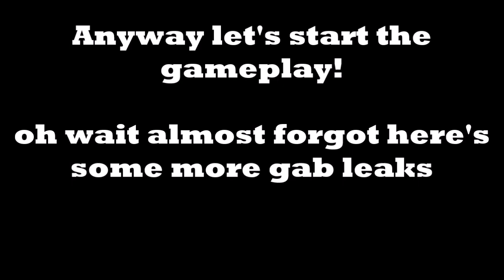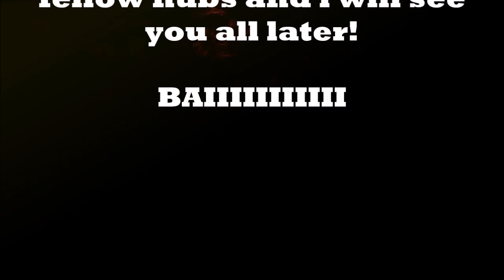Roblox Era Of Terror - A Realistic Roblox Dinosaur Game? + More Gab Animations!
Today i will be playing a pretty old dinosaur game! Some of you may know it as Primal Life but know it is known as Era Of Terror so... Hope you enjoy the video!